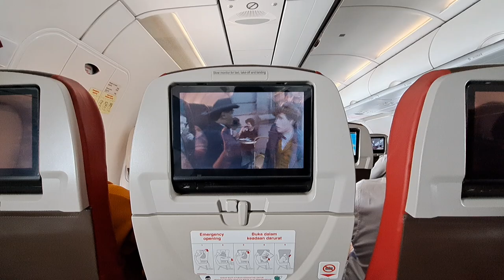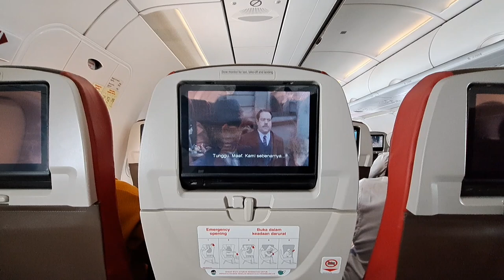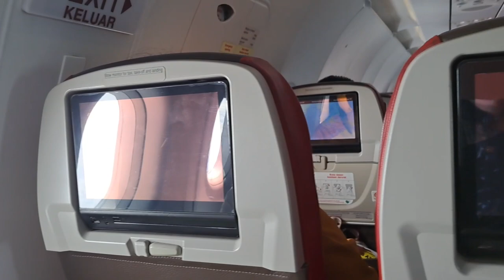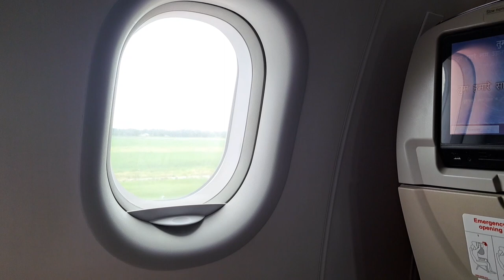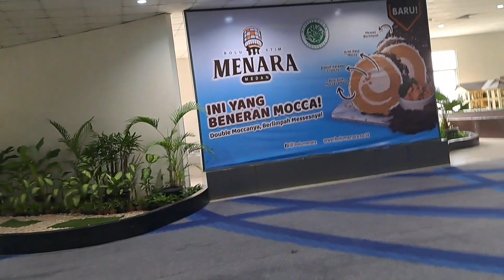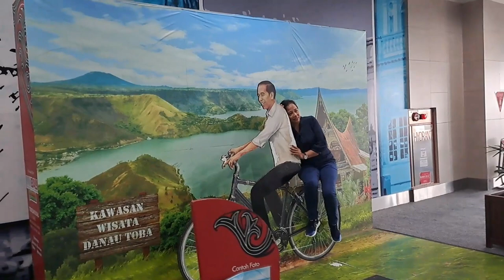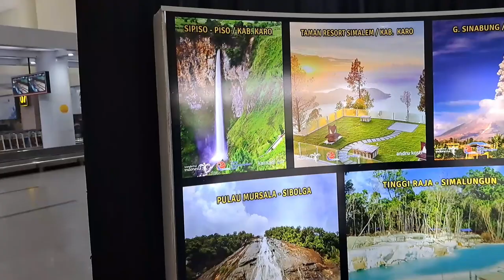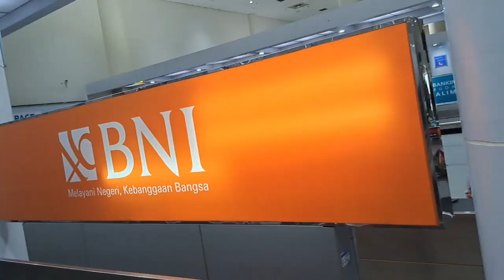Bertemu bapak Jokowi dijemput sultan sawit medan - Mantap!!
perjalanan inang dapur ke ke kampung luar biasa di jemput sultan sawit, bertemu pula ama bapak jokowi sempurna kali bahhh.